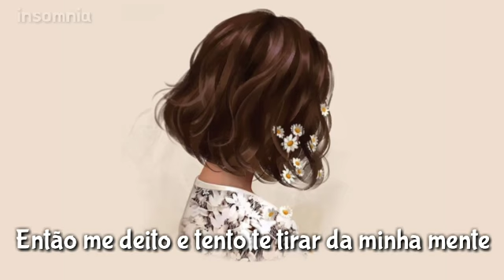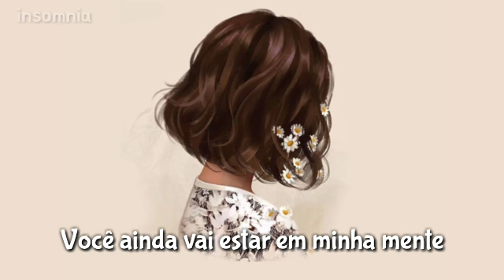Aoyoru x Djouher - Always On My Mind (legendado)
• Letra

I think I need some space
It feels like I'm lost in a maze
And I’m so fucking scared
Of losing you
I'm sorry but I don't want my heart to break
And so I lay and try to get you off my mind, get you off my mind

Even if I try, even if I try
You’ll still be on my mind
And I'll stay up all night

So tired of these late nights
Took space to get my head right
The worst mistake of my life
Was leaving you
I know we can work things out together
You know that I'll be right here forever
From now on I promise, I'll be better

• Insomnia